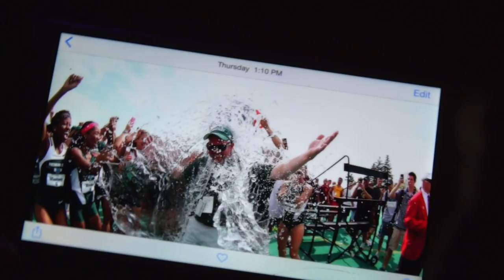Michigan State Athletics 2014-15 Year in Images